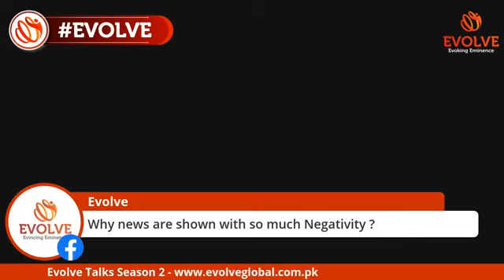Evolve Talk with Summaira Mirza is a renowned journalist - Royal News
Summaira Mirza is a renowned name in journalism industry of Pakistan. She started her career in 2013 as a broadcast journalist for Royal News. Evolve Talks with Aman Khan to have a candid conversation on multiple sides of journalism.
Summaira Mirza